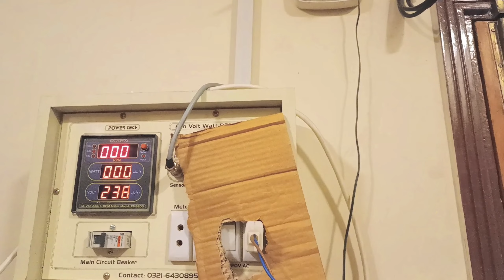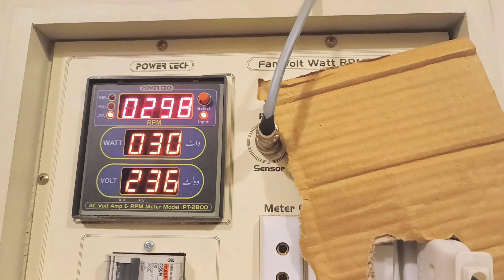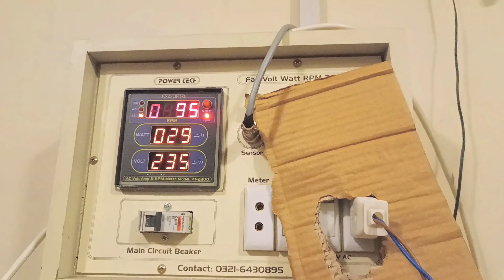Ceiling Fan How Many Watt Consume ?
Do you want to know how many watts a ceiling fan consumes? In this video, we'll show you how to calculate how many watts a ceiling fan consumes.
By the end of this video, you'll know how to figure out how many watts a ceiling fan consumes in a simple and easy to follow equation.